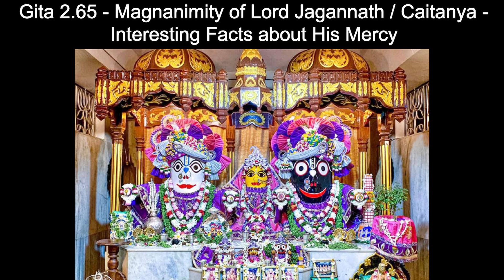Gita 2.65 - Magnanimity of Lord Jagannath Caitanya - Interesting Facts about His Mercy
By, Krishna Nama Ananda Das